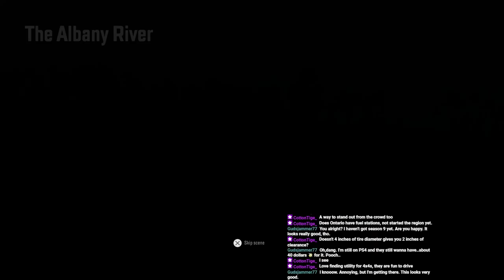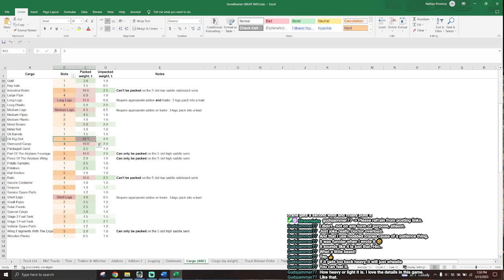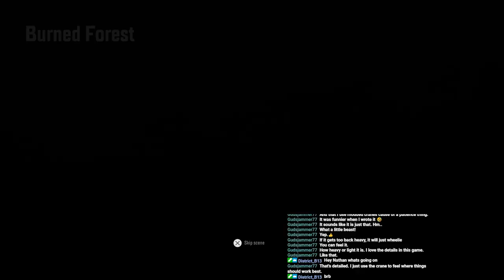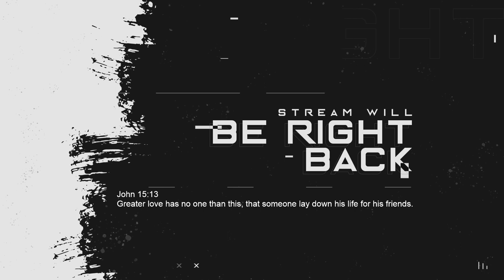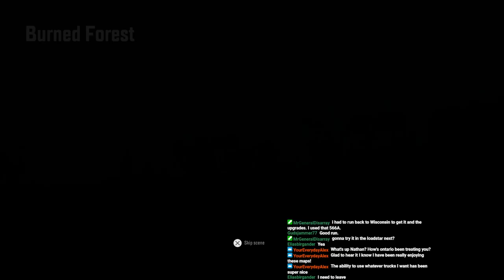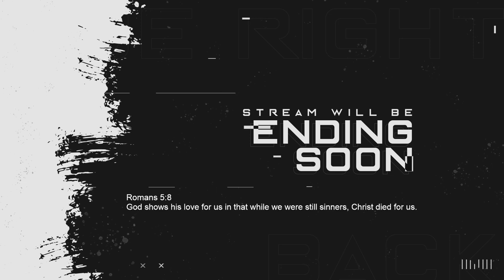Mountain Ride Contest With The Zikz 566A